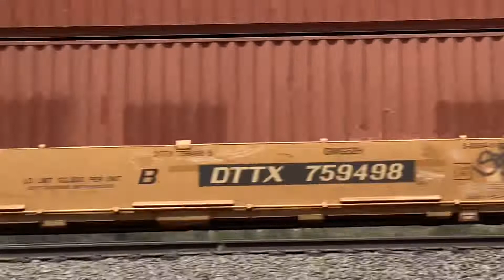Video Part 2 Jul 30 in The Cajon Pass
We got To See More Train

I got a Special Honk.

BNSF Dash 9 5504 Leads Eastbound Stack train

BNSF ES44AC 7306 Leads Westbound Stack train

BNSF ES44AC 6689 Leads Westbound Stack train

👍Thanks